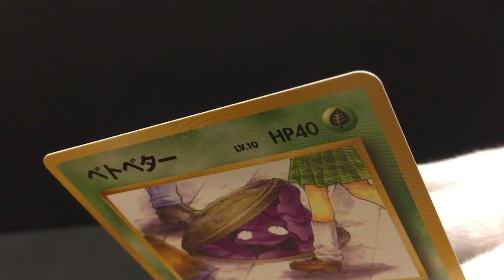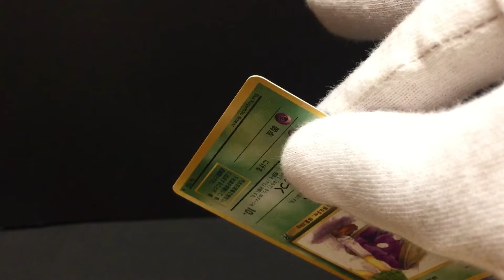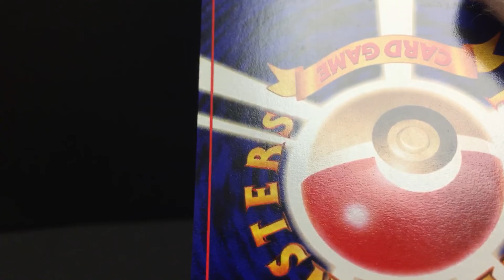Grimer | Team Rocket